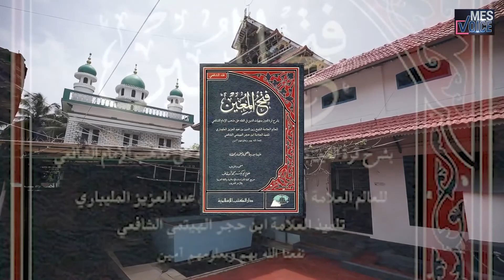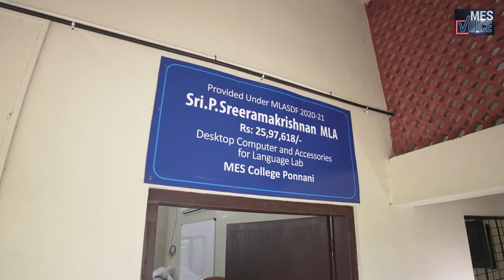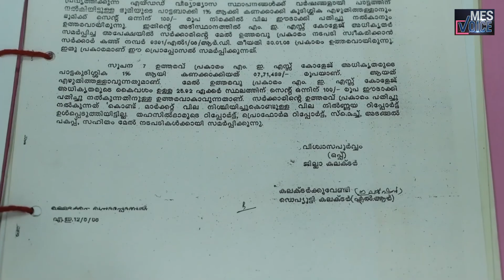പടിഞ്ഞാറ് ഉദിച്ച സൂര്യൻ | എം.ഇ.എസ്. പൊന്നാനി കോളേജിന്റെ ചരിത്രം | MES Voice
പടിഞ്ഞാറ് ഉദിച്ച സൂര്യൻ | എം.ഇ.എസ്. പൊന്നാനി കോളേജിന്റെ ചരിത്രം